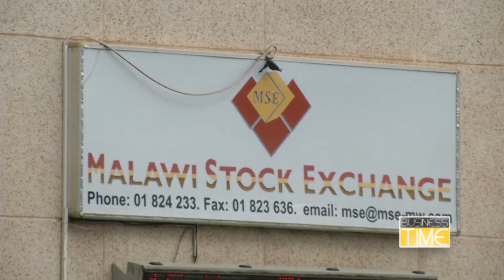Business Time - 13 April 2021